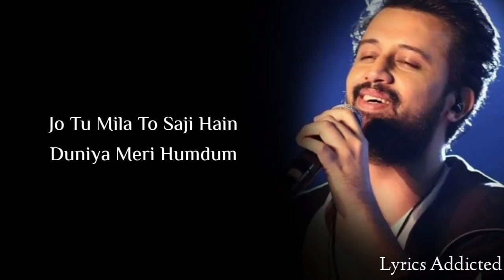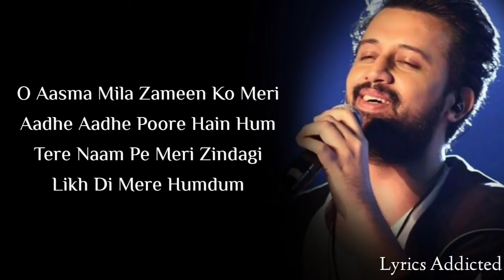Song: jeena jeena |Atif Aslam